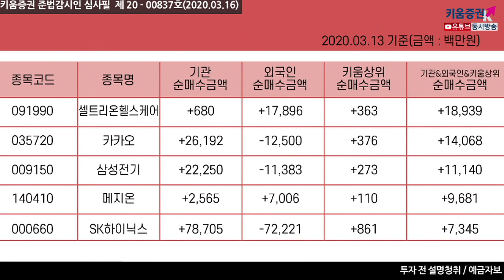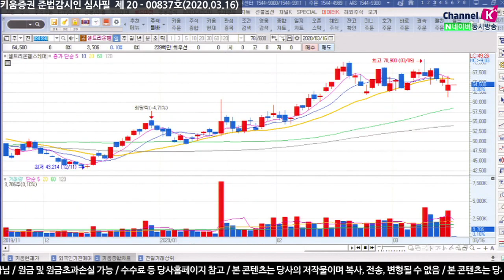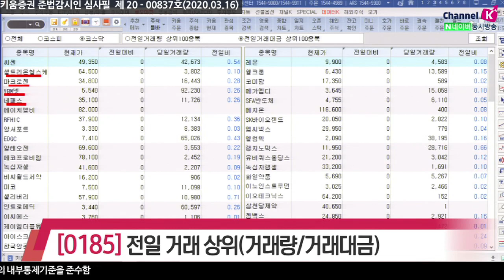[주식투자][종목점검] 전일특징주 / 공포감이 지배했던 지난주, 장전체크! ​전일 외국인&기관 매매상위 종목(20.03.16)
​공포감이 지배했던 지난주, 그래도 우리는 준비해야 합니다
개장 전 체크해야 할
전일 외국인과 기관의 매매상위 종목들을 짚어봅니다

외국인은 연속된 삼성전자 매도를 앞세워 현대차, SK하이닉스, 삼성SDI, 셀트리온 등이 연속 순매도 중이며
삼성물산, 셀트리온헬스케어, KT&G, LG생활건강, 넷마블 등이 순매수했음
반면 기관은 현대차, 한국전력, LG디스플레이, LG전자 을 순매도했고
삼성전자, SK하이닉스, NAVER 등이 순매수 됐음

셀트리온헬스케어, 카카오, 삼성전기, 메지온, SK하이닉스

전일거래대금 상위로 코스피에서 삼성전자, 현대차, 신풍제약, 셀트리온 등이 있고
코스닥은 씨젠, 셀트리온헬스커어, 마크로젠, YBM넷, 네패스 등이 있음